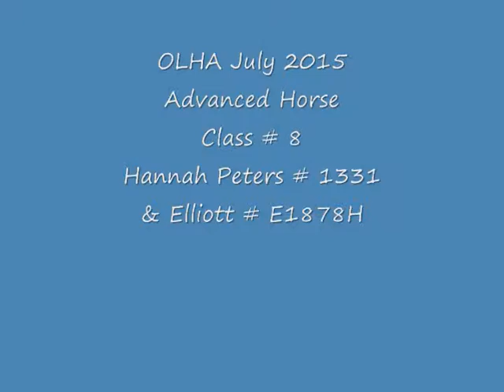OLHA July 2015 - Advanced Online Horse - Hannah Peters # 1331 & Elliott # E1878H